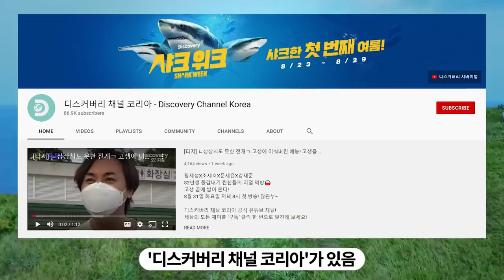전 세계가 열광하는 '샤크 위크'란?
매 여름 특별한 상어 프로그램을 릴레이로 방영하여 세계적으로 큰 사랑을 받고 있는 '샤크 위크'(Shark Week)가 디스커버리 채널 코리아를 통해 드디어 국내에 첫선을 보임.

1988년 첫 방송을 시작해서 올해 33주년을 맞은 '샤크 위크'는 미국 케이블 TV 역사상 최장수 여름 특집 캠페인이며, 현재 전 세계 72개국에서 방영되고 있음.

디스커버리 채널은 '샤크 위크'를 통해 상어가 단순히 포식자에 불과하다는 인식을 개선하고, 해양 동물을 보호하는 것이 목표.

올해 국내에서 첫 방영되는 2021 '샤크 위크'는 오는 23일부터 29일까지 진행되며, 주중 매일 오후 5시 30분부터, 주말에는 오후 6시부터 연속 방송 예정.

[디스커버리 시청 가능 TV]
KT올레TV 50, SK BTV 261, LGU+TV 194, 스카이 라이프 101, LG헬로비전 138,
딜라이브 136, HCN 60 (케이블은 각 지역케이블 문의)